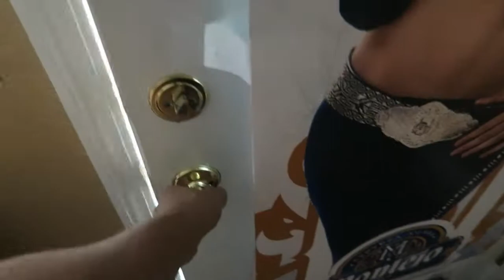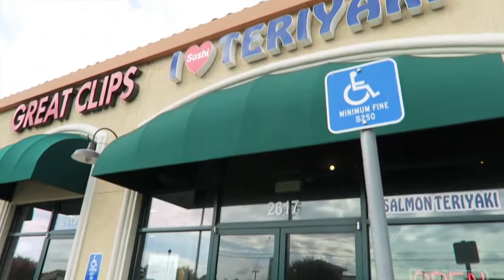When Life Gives You Lemons... | HenryBeFit